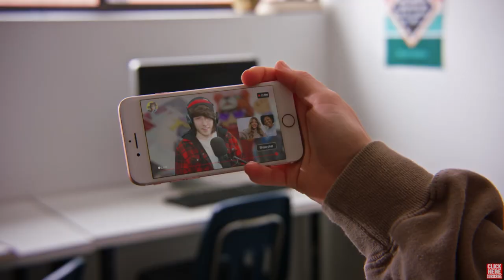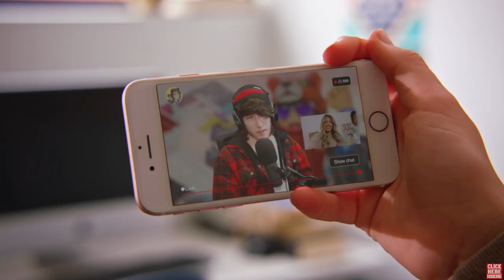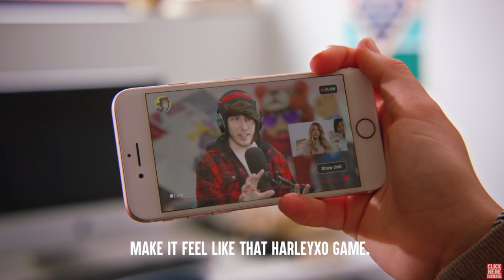KreekCraft Officialy Collaborates WIth Dhar Mahn (Feat @KreekCraft )